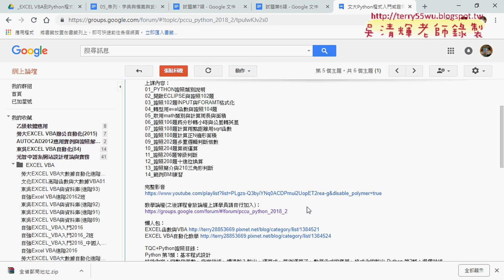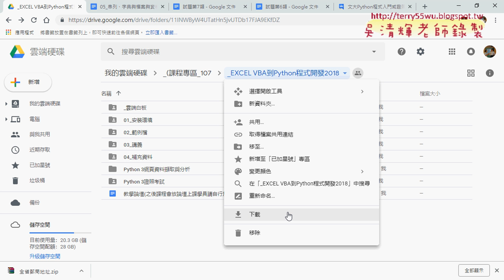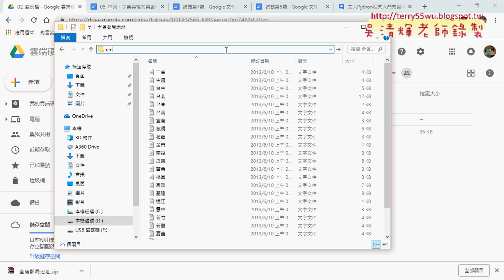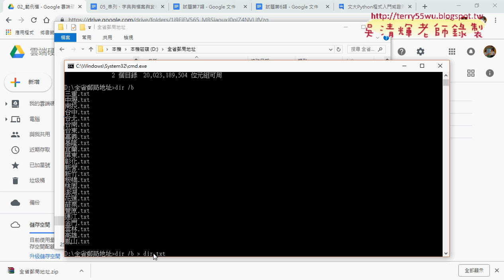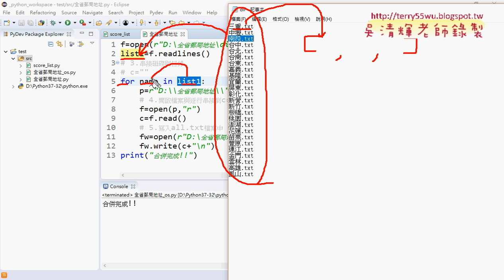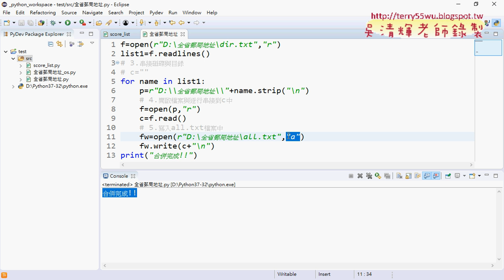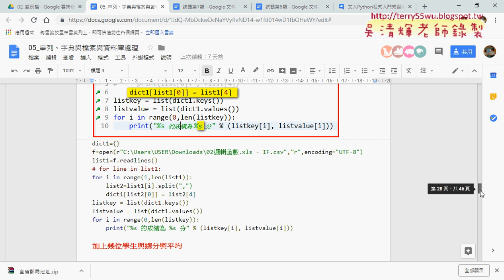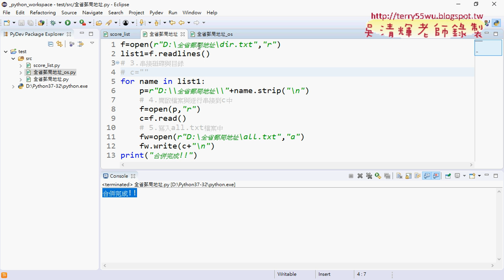02 重點回顧與全省郵局地址合併